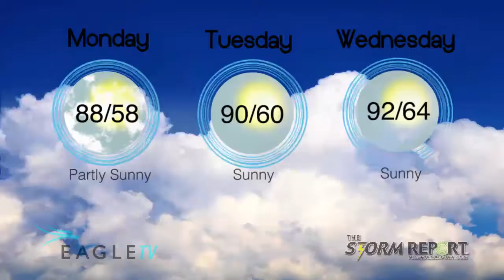Monday Weather & Gas Report